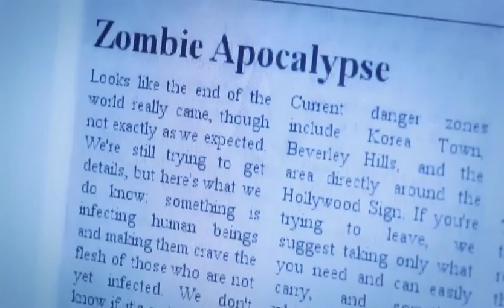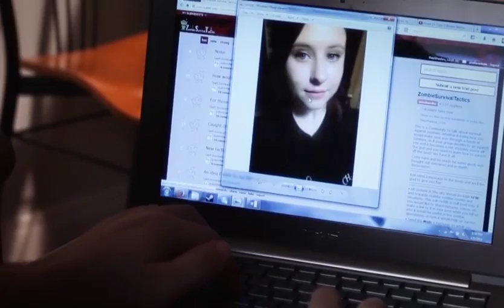Zed Attack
Final film project at AMDA College and Conservatory of the Performing Arts. Written by and starring Dan Aronoff and Crystal Gonzalez-Hailey; directed by Todd Patrick Breaugh